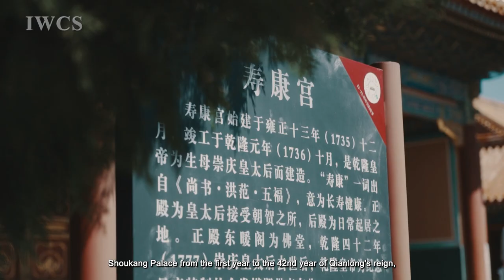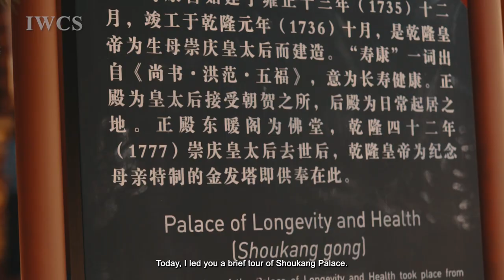Palace of Longevity and Health (Palace Museum in China)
Shoukang Palace (Palace of Longevity and Health) is located in the Palace Museum in Beijing. It was built in 1735 by Emperor Qianlong of the Qing Dynasty for his mother Empress Dowager Chongqing after he succeeded to the throne.
In this video, Mr. Zhou Jingnan, a researcher of the Palace Museum, led us to visit Shoukang Palace to learn about its history, organic system, palace style and furniture display. He especially introduced a set of Red sandalwood screen and throne integrating carving, bamboo filament inlaying, tapestry and One-hundred-treasure inlay and other skills. At the Back hall, a large Huanghuali wood cabinet, 2.9 meters high and 1.76 meters wide with dragon carving was also explained in detail. Through this visit, we can feel the profundity of traditional Chinese furniture and the perfection of the ancient Chinese furniture making skills.